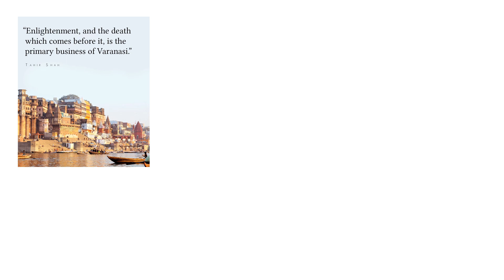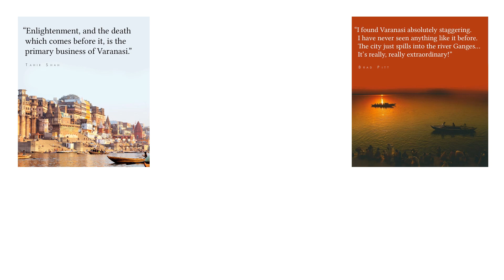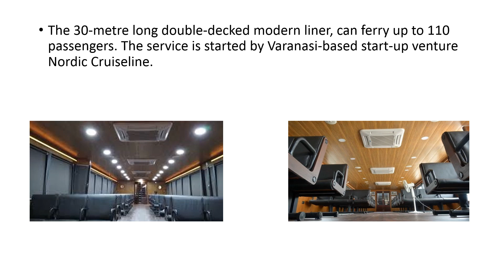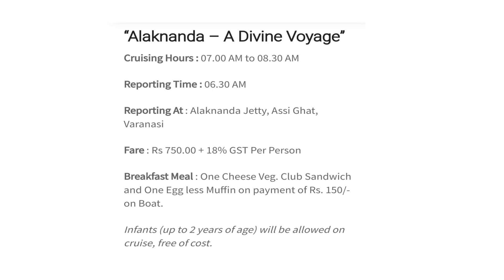India First Luxury Cruise - Alaknanda Cruise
In an effort to promote tourism, Varanasi has started a 5-star luxury tourist cruise at Khidkiya Ghat, on September 2. The vessel named Alaknanda, is the first ever luxury cruise that will ferry passengers around all the 84 ghats. The 30-metre long double-decked modern liner, can ferry up to 110 passengers. The service is started by Varanasi-based start-up venture Nordic Cruiseline.